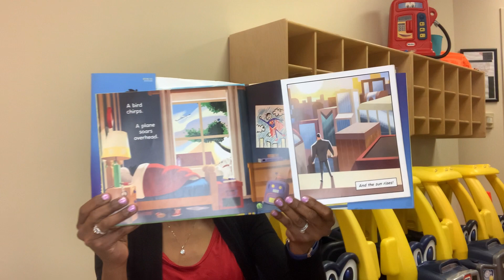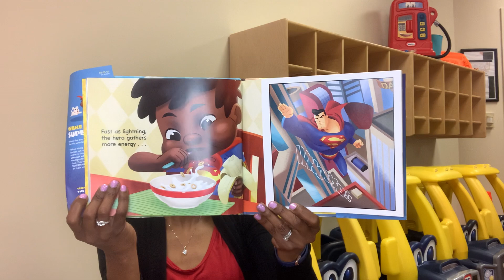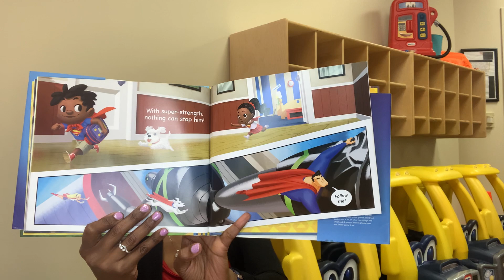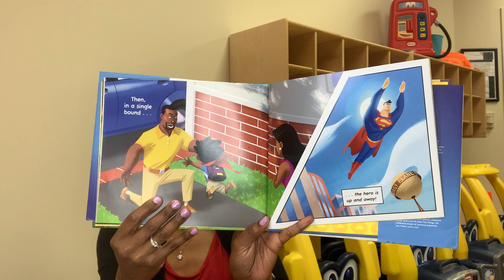Story Time 5.18.21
Story time with Ms. Tasha!